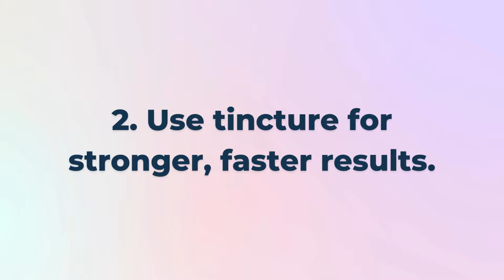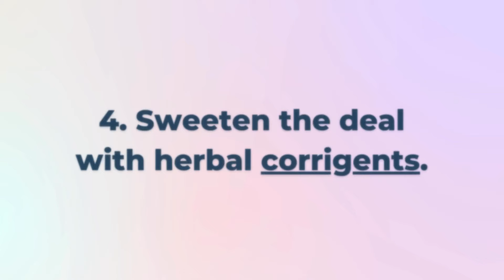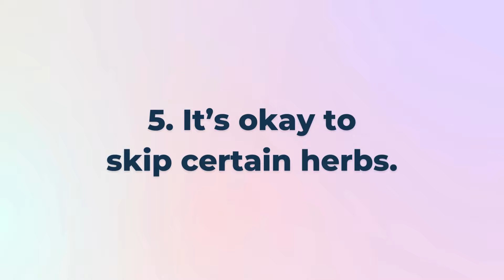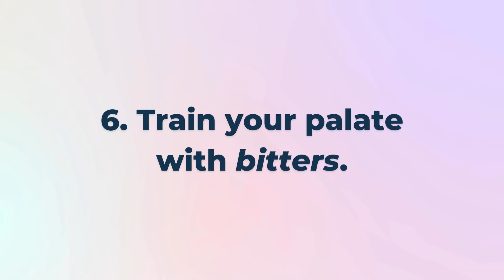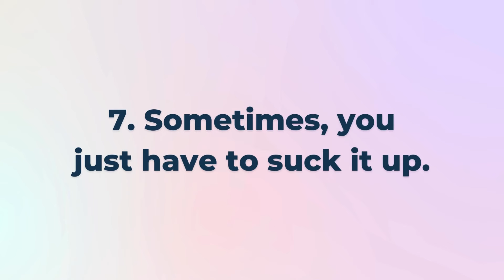Think Herbs Taste Gross? Here's the Fix...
Sometimes herbs taste bad and that can be a barrier to many people using herbs in their daily lives.

In this week’s video we cover how to make herbs taste BETTER so you will be more likely to taste them.

We cover:
✅  5 tastes of herbal medicine (plus astringency)
✅  7 tips to improve your experience with the taste of herbs so you can take more plant medicine

… and more

🔥 RESOURCES TO HELP YOU LEARN HERBALISM

⬇️ More stuff you should check out ⬇️

The HERB SCHOOL PODCAST (incase you prefer learning on the go!)

(Also, let me apologize for how basic this video is. I had some technical errors in editing and since I am just one person working on this entire business, I let myself release a little bit of pressure and not go into too much detail with the edits, titles, references, etc. Look at me weaving self care into my business!)